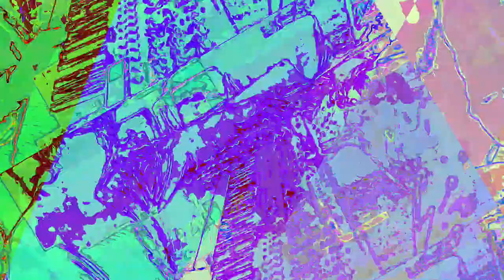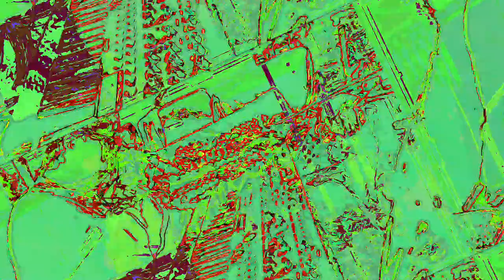[EPILEPSY WARNING] Movie 23 06 15 18h41m31s